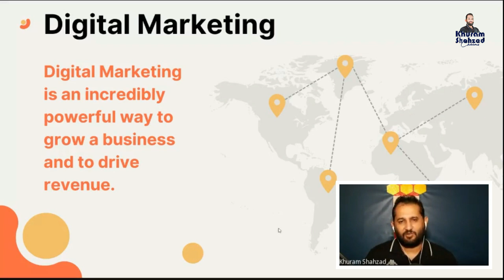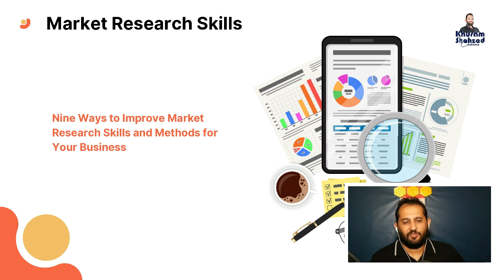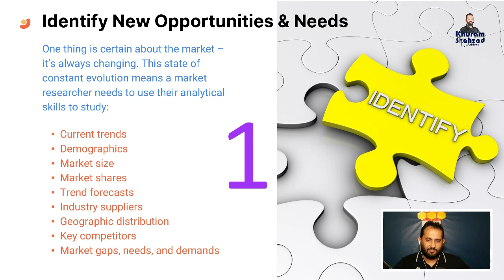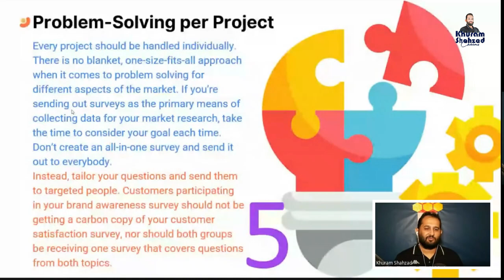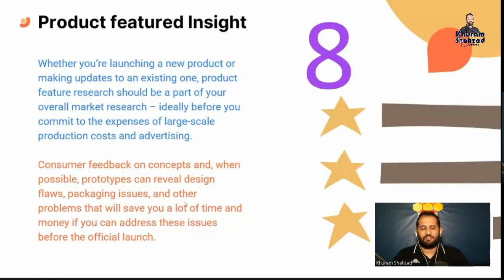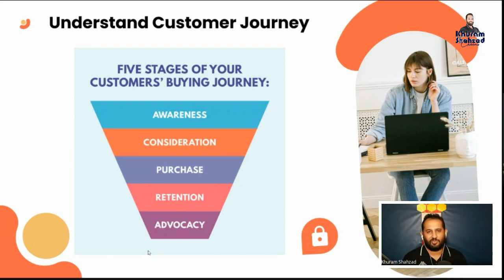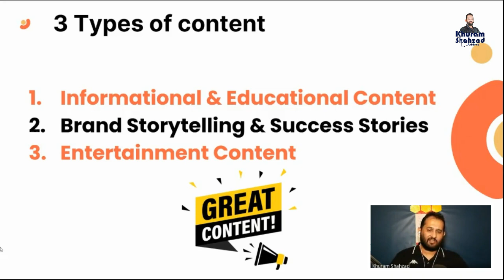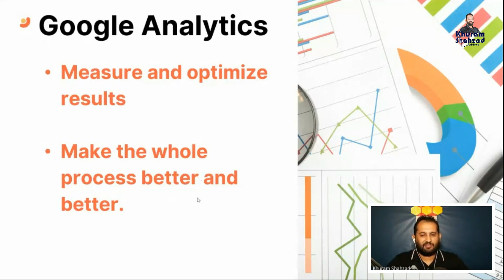Digital Marketing Course in Urdu | Lecture # 01 | Market Research | What is digital marketing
Welcome to Learn with Khuram Shahzad, your one-stop destination for all things digital marketing. This comprehensive course is designed for those who want to master the art of digital marketing and grow their businesses online.

Whether you're a beginner or an experienced marketer, this course will provide you with a solid foundation in digital marketing, from the basics of search engine optimization (SEO) and social media marketing to advanced content creation and conversion optimization techniques. Our expert instructors use a practical, hands-on approach to teaching, ensuring that you can apply what you learn to your own business right away.

In this course, you'll learn about:

1. The fundamentals of digital marketing & E-commerce
2. How to increase your website traffic and search engine rankings
3. Best practices for creating engaging and shareable content
4. Advanced strategies for social media marketing
5. How to track and analyze your digital marketing efforts
6. And much more!

Enroll in this digital marketing course today and start your journey to digital marketing success! With our support and guidance, you'll be able to grow your business online and reach new heights.

Master Digital Marketing in Urdu: The Complete Course
Get Ahead with the Best Digital Marketing Course in Urdu
Unlock Your Digital Marketing Potential with Urdu Lessons
Become a Pro at Digital Marketing with Urdu Training
The Ultimate Digital Marketing Course in Urdu: Beginner to Advanced
Learn Digital Marketing in Urdu: From Zero to Hero
Maximize Your Online Success with the Best Digital Marketing Course in Urdu
Urdu Digital Marketing: Take Your Business to the Next Level
Step-by-Step Guide to Digital Marketing in Urdu
Revolutionize Your Online Marketing with the Best Digital Marketing Course in Urdu

This video will cover these topics:

𝐓𝐢𝐦𝐞𝐬𝐭𝐚𝐦𝐩𝐬

00:00 Introduction
00:54 Market Research Techniques
03:50 What is Digital Marketing
07:40 9 Ways to improve Market Research
26:32 Understands Customer Journey
31:50 How to attract Target Audience
33:20 Types of Content
35:26 How to make Paid ads
36:59 How to generate sales
39:15 How to Build up an email list & Google Analytics
40:35 Guidance for digital marketers & Assignment

Join Our Facebook Community Group for Discussion
Learn Digital Marketing Free